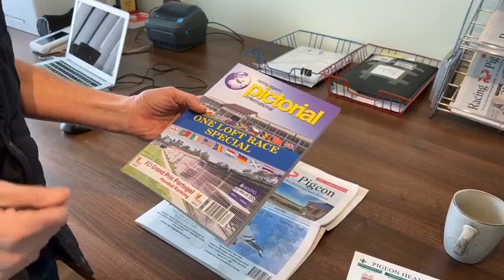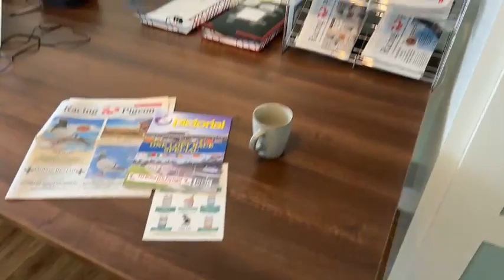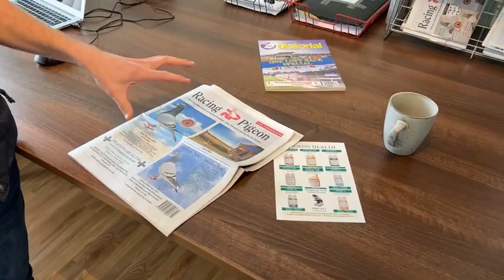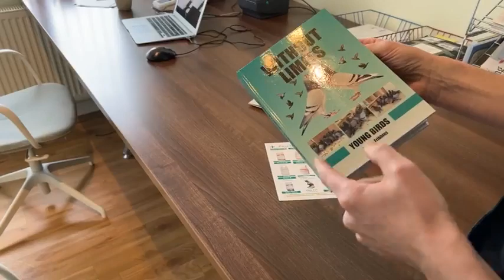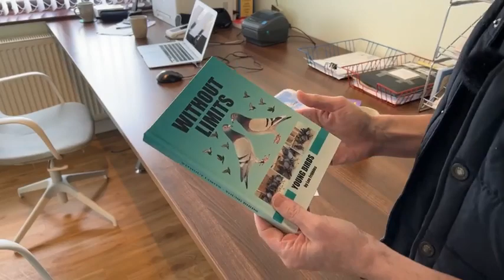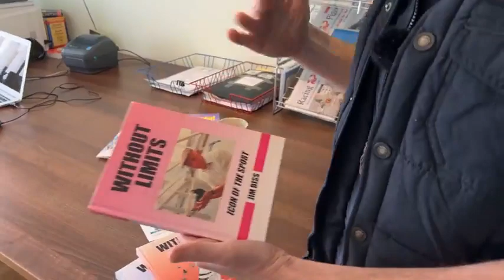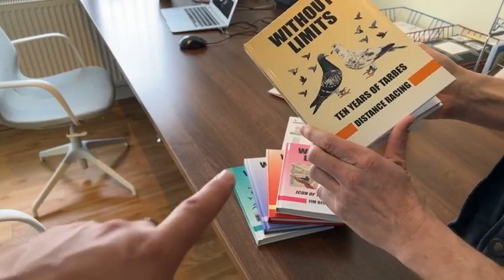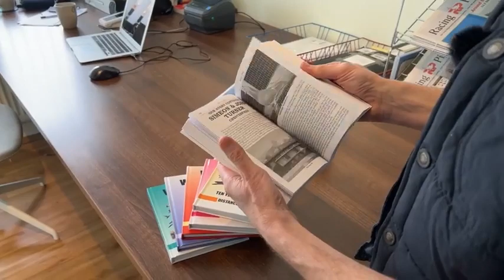FEPA MEETS LEE FRIBBINS, EDITOR OF THE PIGEON PICTORIAL MAGAZINE & AUTHOR